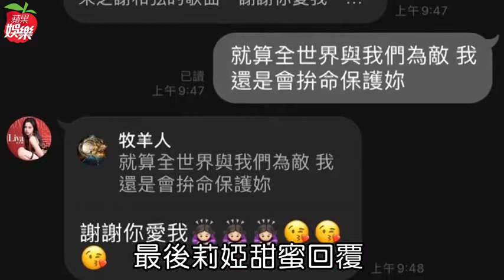【獨家】謝和弦求婚新歡！寫歌罵老婆「像水蛭吸著不放」 | 蘋果娛樂 | 蘋果新聞網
和弦與混血辣妻Keanna鬧翻，他自爆昨晚已向新歡莉婭求婚成功！

謝和弦已將Keanna視為「前妻」，公然與莉婭出雙入對，Keanna日前出招反擊，控告謝和弦與莉婭侵害配偶權並求償420萬元，謝和弦今則透露正在跟Keanna訴請離婚，若順利最快年後完成離婚手續，就會立刻與莉婭登記結婚。